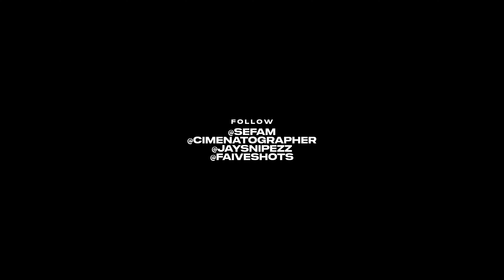North Side Baby - Sefa M (Official Music Video)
Song: North Side Baby
Album: Community Service
Produced by @pana.otb & @ntgotbeats
Directed by: @FaiveShots @JaySnipezz
Photos by: @Cimenatographer